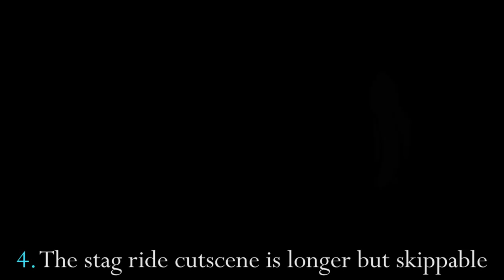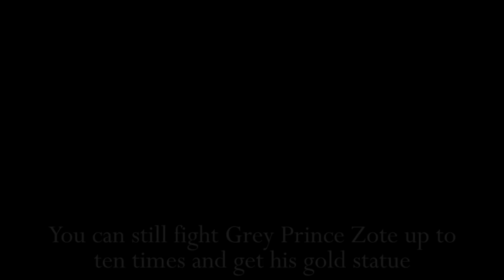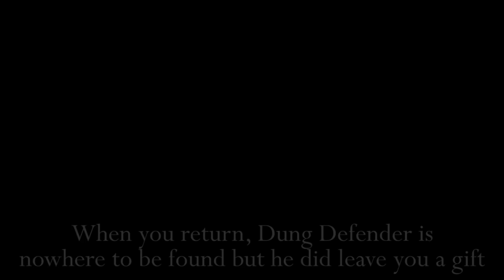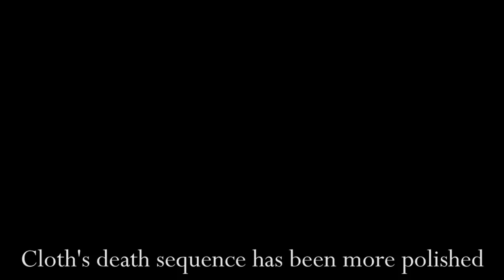Hollow Knight Lifeblood (Compilation) 28+ New Details and Changes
Hollow Knight Lifeblood Update is a public beta that was released by Team Cherry (by surprise) just a week ago. It featured a HUGE LOAD of changes: bosses, enemies, npcs, items, animations, audio and more!
Basically, the whole game got a little makeover. There were a lot of talk and text about the changes but no video so here ya go!